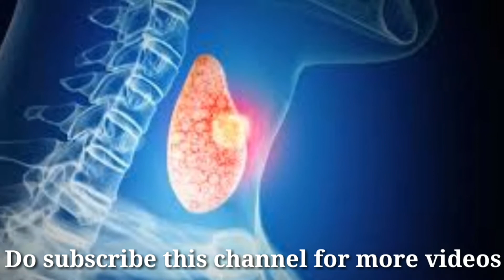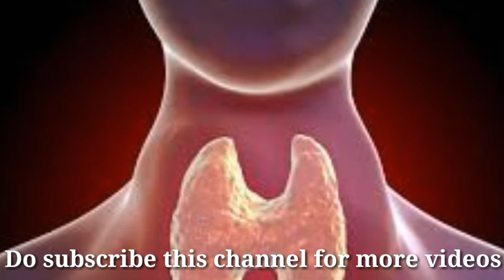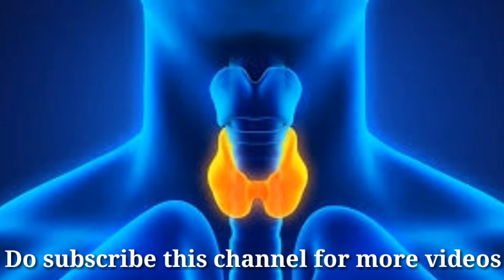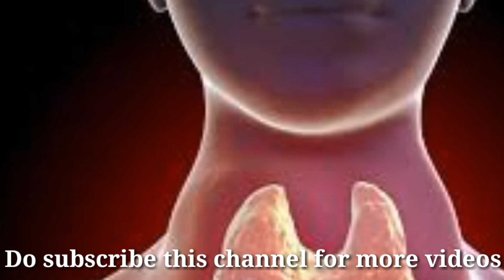ನೀವು ಥೈರಾಯ್ಡ್ ಸಮಸ್ಯೆಯಿಂದ ಬಳಲುತ್ತಿದ್ದರೆ ಈಗಲೇ ಈ ವಿಡಿಯೋ ನೋಡಿ |Home Remedy For Thyroid|Health Tips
Home Remedy For Thyroid |ಥೈರಾಯ್ಡ್ ಸಮಸ್ಯೆಗೆ ಶಾಶ್ವತ ಪರಿಹಾರ |Thyroid Exercises |Kannada News Point|